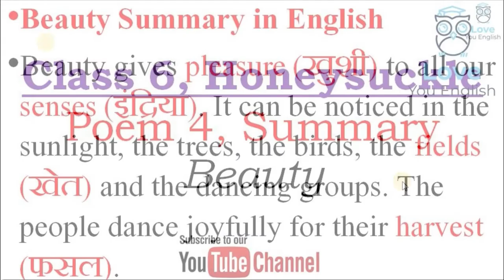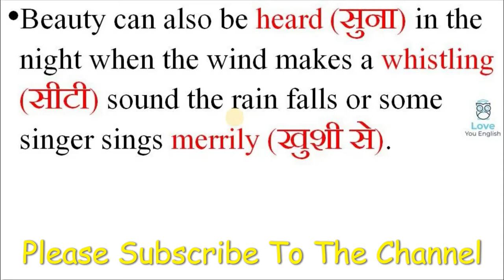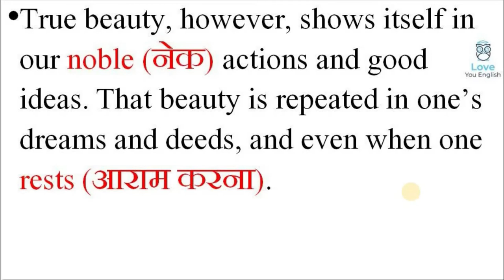NCERT Class 6 Honeysuckle – Beauty – Poem - 4 | Summary In Hindi l Poem Summary l CBSE Book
beauty  class 6,
 beauty  class 6 in hindi,
 beauty  class 6 in English,
 beauty  class 6 story,
 beauty  poem in hindi,
 beauty  in hindi,
 beauty  in English,
 beauty  summary,
 beauty  summary in hindi,
 beauty  class 6 summary,
 beauty  full explanation,
 CBSE English,
 english summary,